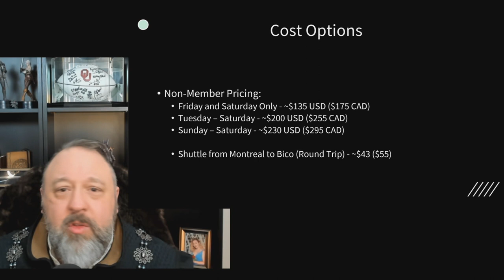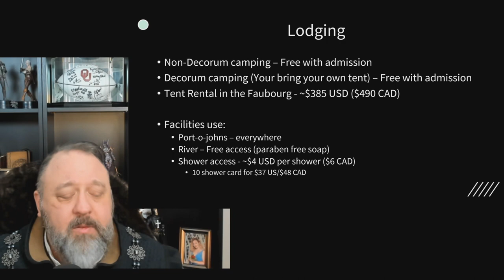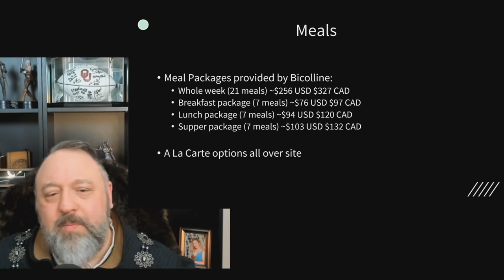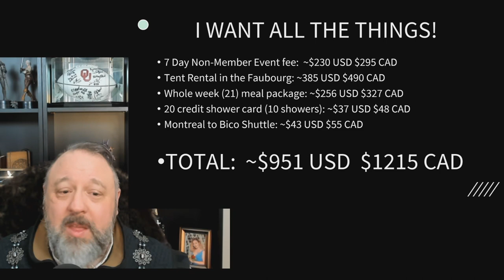Can you really go to Bicolline for under $200 USD?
Reddit user Uriah_Oli mentioned the high cost of attending the Bicolline Grande Bataille in the /r/LARP.  I thought this was a great opportunity to dispel some of the myths regarding what it really costs to attend.  I hope y'all find this useful and informative.
Sorry for the slightly different format.  My greenscreen is temporarily out of service due to a pending move.

Remember to visit the actual Bicolline website for current and upcoming events